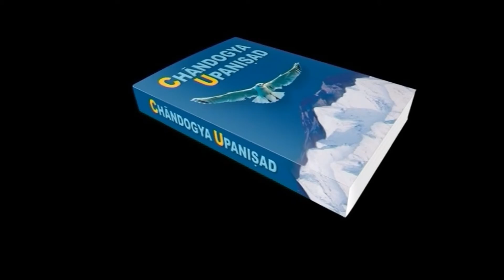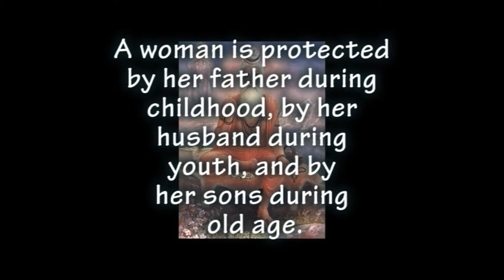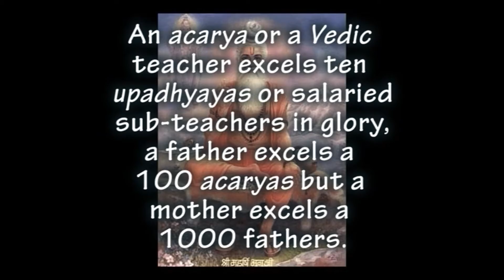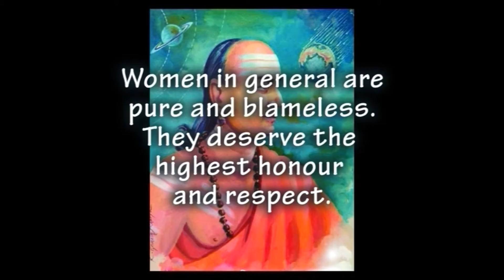HUMAN RIGHTS POSITION OF WOMEN IN ANCIENT INDIA